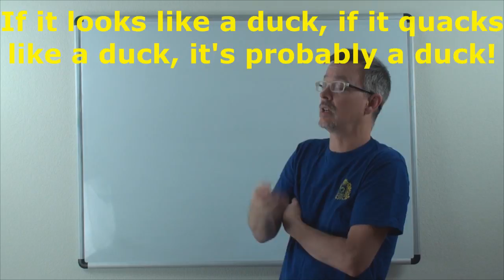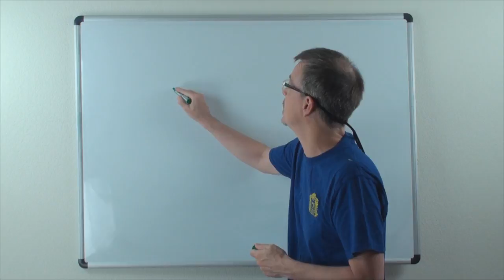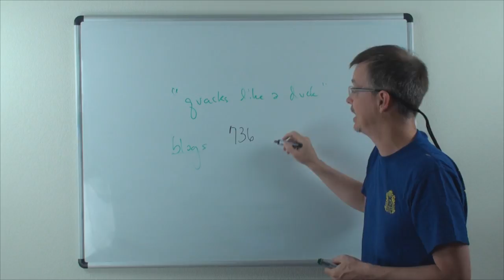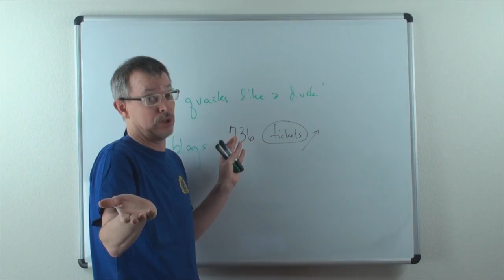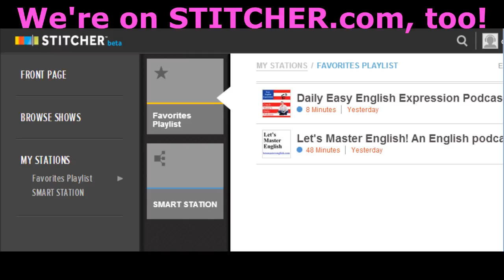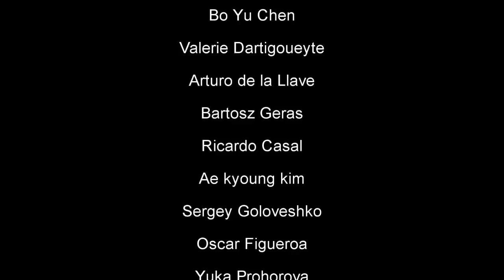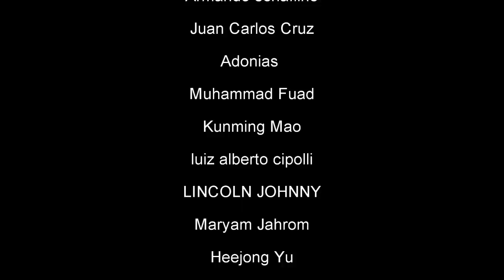Daily Easy English Expression 0735: If it looks like a duck and quacks like a duck, it's a duck!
Today's E-cubed: If it looks like a duck and quacks like a duck, it’s probably a duck.
Do you think Mike likes Sue?
Um… If it looks like a duck and quacks like a duck…
It’s probably a duck!!
Exactly!